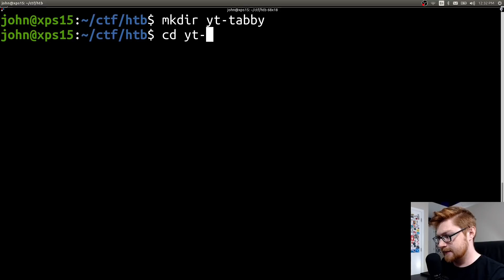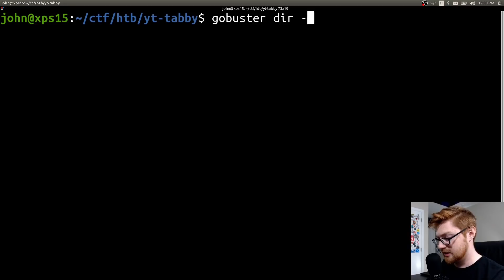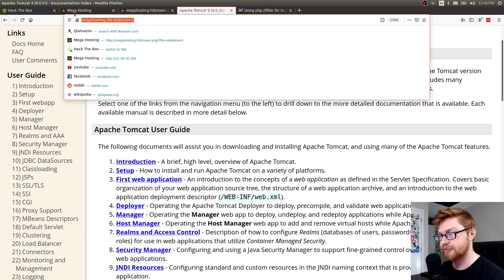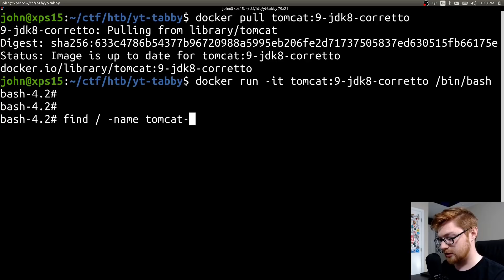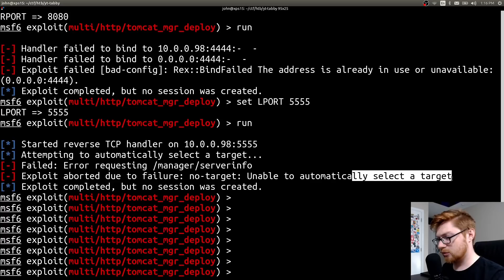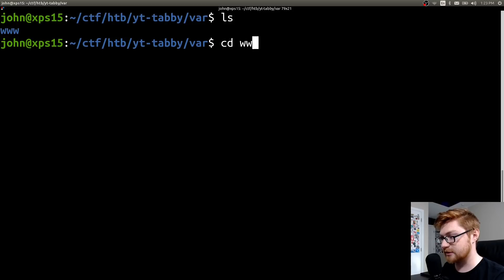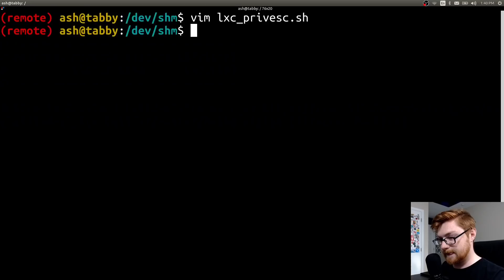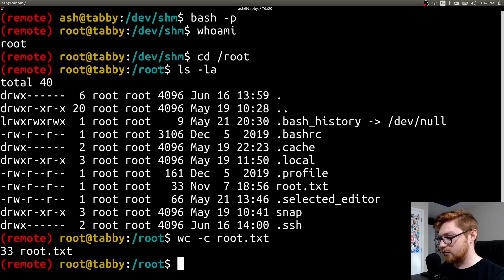Exploiting Tomcat with LFI & Container Privesc - "Tabby" HackTheBox